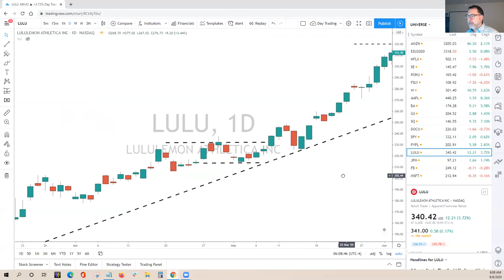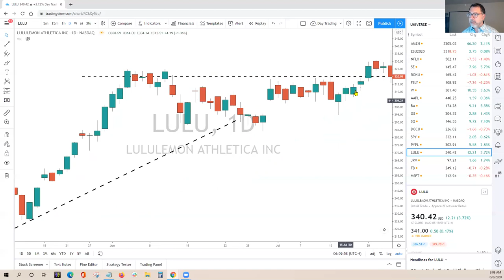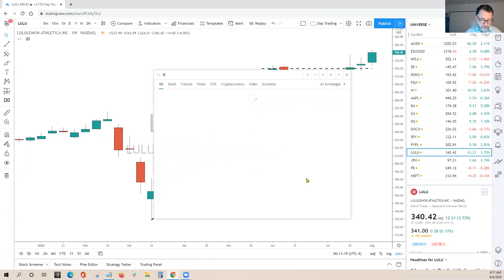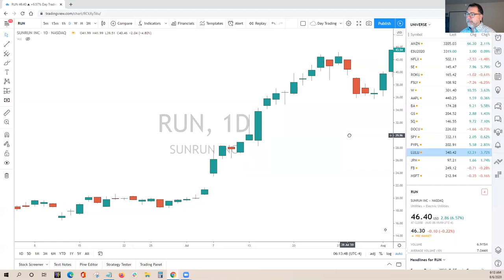Best Stocks for Swing Trading 2021 | New Strategy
In this video I review how I find the best stocks for trading. This is a new swing trading strategy I'm using in 2021.We demonstrate a simple candlestick chart setup. We teach the method using bar by bar analysis.

Ready to see my trades in real time?